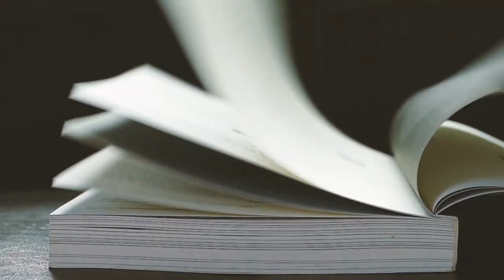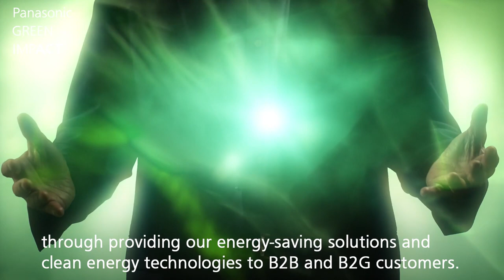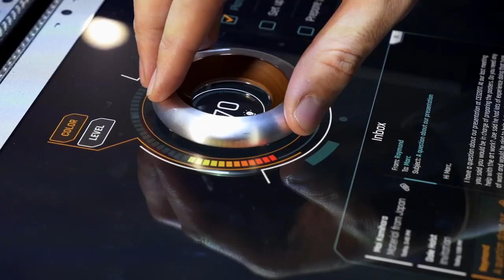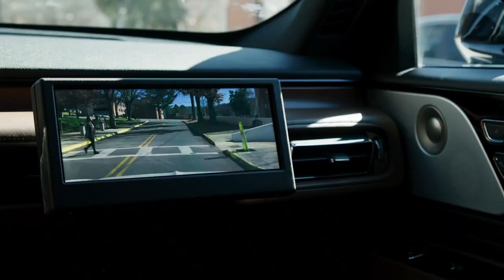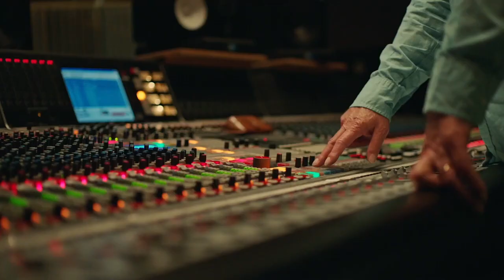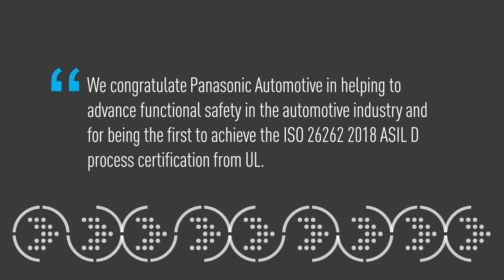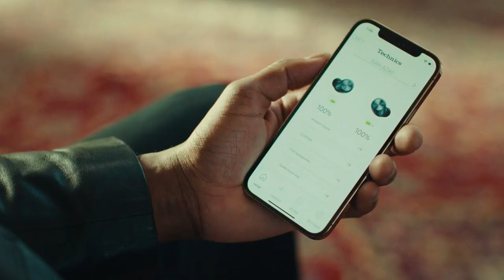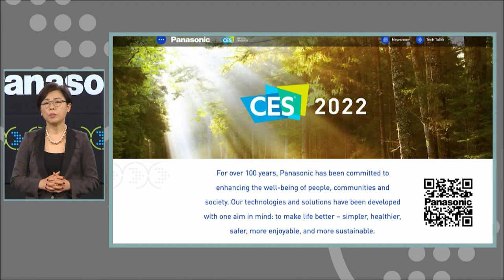Panasonic CES 2022 Press Conference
See how Panasonic is moving the world ForeverForward with technology solutions that make life safer, healthier, more enjoyable, and more sustainable. Chairwoman and CEO of Panasonic Corporation of North America, Megan Lee, welcomes Panasonic Group CEO Yuki Kusumi, other Panasonic executives, and special guests like Olympic swimming legend Katie Ledecky as they share examples of how we’re enhancing the well-being of people, places, and our planet. Learn about exciting developments in EV battery technology, Immersive Experiences, Smart Mobility, Battery & vehicle performance management, and new Lifestyle Technology innovations for consumers.